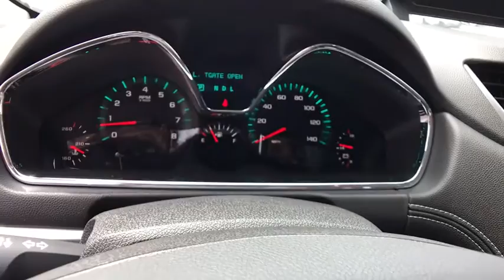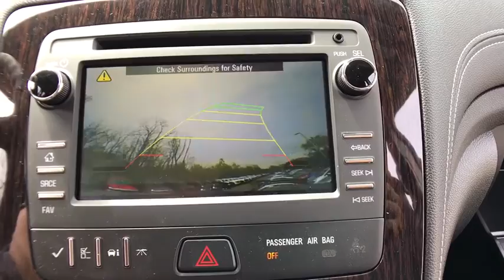2017 Chevrolet Traverse Lake Orion, Rochester, Oxford, Auburn Hills, Clarkston, MI 737317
2017 Chevrolet Traverse  - Stock#: 737317 - VIN#: 1GNKRGKDXHJ324092

* 2017 Chevrolet Traverse 1LT... Features include: 6.5 Touch Screen Display, Rear Park Assist, OnStar Navigation, Bluetooth, SiriusXM Satellite Radio, Built-In WiFi, Heated Front Seats, 2nd Row Flat-Folding Captains Chair, 3rd Row Seat, Power Heated Mirrors, Universal Home Remote, Power Liftgate, 20 Painted Aluminum Wheels and Keyless Entry with Remote Vehicle Start.  Price includes: $1,000 - General Motors Consumer Cash Program. Exp. 06/30/2017, $1,500 - GM Competitive Lease Private Offer. Exp. 06/30/2017, $750 - Chevrolet Select Market Bonus Cash. Exp. 06/30/2017 $1,000 Wally Cash is applicable with all other rebates and Program Pricing, but is not available with any other dealer discount.  See dealer for details. - Exp. 06/30/2017